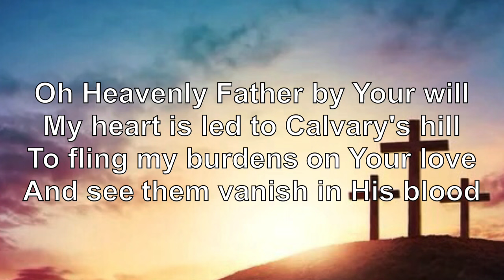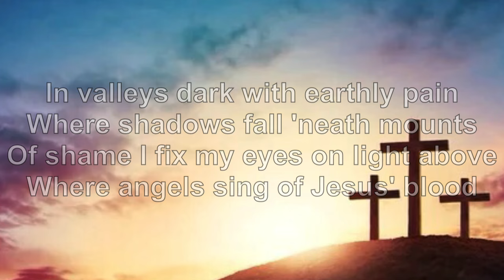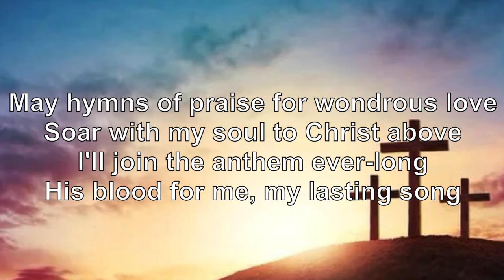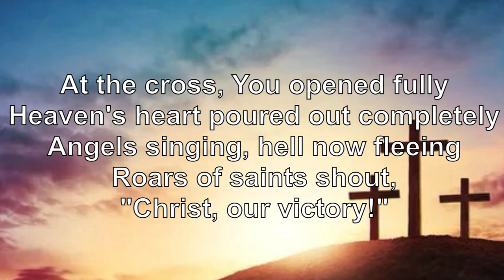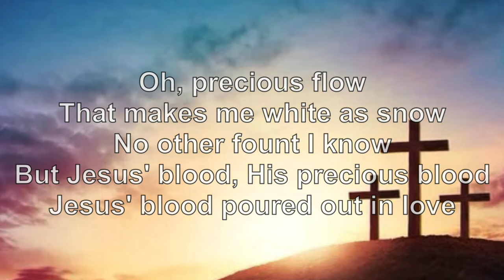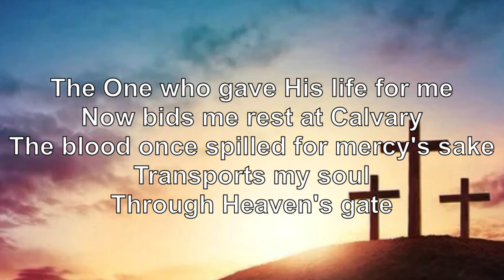Calvary’s Anthem by Grace Worship